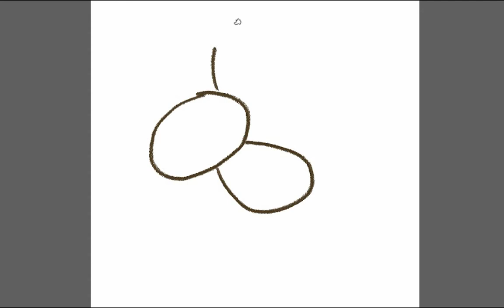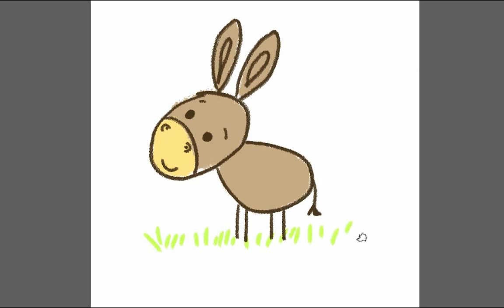Kaip nupiešti asiliuką!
Kūrybinė piešimo rubrika vaikams ir visai šeimai! :)